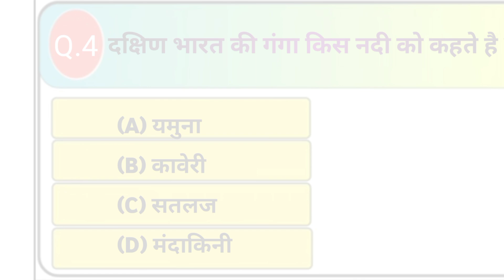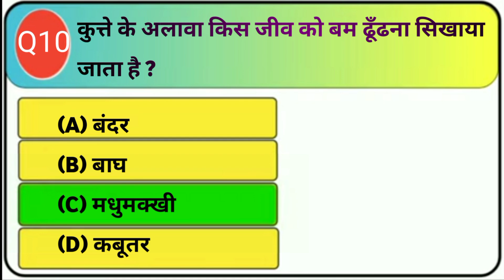Gk Important Quistions And Answers||Gktoday Current Affairs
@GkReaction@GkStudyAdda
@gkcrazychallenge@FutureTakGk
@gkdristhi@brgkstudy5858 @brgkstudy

bgmi
bgmi new update
bgmi update
Gk afroz
general knowledge
Gk question

key Word.

1. Gk
2. General knowledge
3. Important Gk Questions and answers
4. Competitive exams
5. Quiz Test
6. Br Gk study
7. Important Gk
8. Competitive Quiz
9. Competitive general knowledge
10. Gk In Hindi
11. General knowledge Quiz
12. Quiz questions Test
13. General knowledge Questions
14. Quiz questions
15. GK Questions Answers
16. India Gk
17. Hindi GK
18. GK Questions In Hindi
19. Quiz questions
20. Quiz Test
21. GK upsc quiz center
22. Upsc GK Quiz
23. UPSC Gk Questions
24. GK upsc Questions Answers
25. Samanya gyan
26. GK Questions
27. GK India In Hindi
28. India Gk In Hindi
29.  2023 ke Gk Questions Answers
30. Gk Afroz
31. GK Questions Answers In hindi 2023
32. Lusent Gk
33. lusent Gk
34. GK pradeep sir
35. Lusent Gk Questions Answers
36. Lusent Gk In Hindi video
37. Lusent Gk In Hindi
38. Lusent Geography In Hindi
39. Lusent Geography
40. Geography GK Questions
41. Geography GK Class
42. IAS
43. Lusent 1000 Gk  prasn
44.  Lusent Gk 1000 Quistion
45. Lusent Gk ka nichod
46. Lusent Gk Important questions
47. Lusent Gk Important Questions Answers
48. Lusent Gk In Hindi
49. Lusent Gk In India
50. Lusent Important Gk Questions in Hindi
51. Lusent Gk Important topic
52. Lusent Gk most Important question
53. Lusent Gk very Important question
54. Lusent Gk very Important question answers
55. Lusent Gk most Important question answers
56. Lusent For SSC
57.  Lusent for IAS
58. Ias Quiz
59. IAS Quistion and answers
60. Lusent for SSC CGL
61.  Lusent for IPS
62. IPS
63. IPS Questions
64. IPS Questions Answers
65. Upsc GK Quiz
66. UPSC Gk Questions Answers
67. Upsc GK Quiz experience
68. UPSC exam Questions
69. UPSC exam mai puche Jane Wale sawaal
70. Lusent for railway
71. Lusent MCQ
72. Lusent MCQ  In Hindi
73. Lusent mcq
74. Future Tak Gk
75. Future tak gk

gk questions
gk questions and answers
ssc chsl
ssc adda247
ssc cgl
Ssc
haryana gk
Gk pradeep sir
gktoday current affairs 2023
Police exam
haryana current affairs 2023
bgmi news